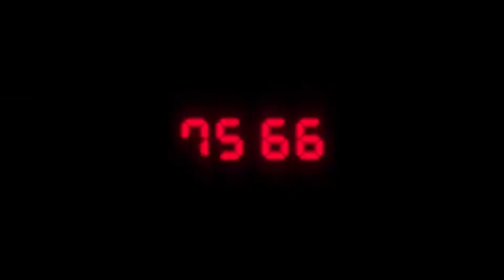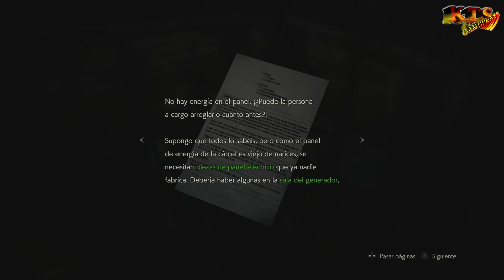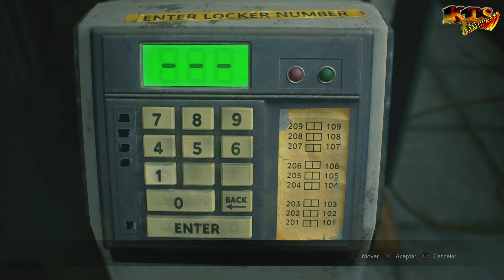RESIDENT EVIL 2 REMAKE. | #4: LA MUJER MISTERIOSA. [LEON RECORRIDO A]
Leon atraviesa solo el pasaje que se encuentra oculto bajo la estatua de la diosa, pero en el subterráneo un nuevo peligro le aguarda, además parece que no esta solo ahí abajo.

¡Vuelve el Survival Horror!

Música de la intro:
Resident Evil Theme Remix by Jutha_Zero.

[ Descripción ]

Vuelve al horror de Racoon City con Resident Evil 2 para PlayStation 4, Xbox One y PC. El rey del survival horror regresa con un lavado de cara en este remake del título de culto. Un brote vírico ha desatado el terror sobre una pequeña ciudad de Estados Unidos. Los muertos parecen volver a la vida y su único objetivo es alimentarse de carne fresca. Entre el caos, Leon S. Kennedy, un poli novato, y Claire Redfield, una estudiante en busca de su hermano desaparecido, se encontrarán con una pesadilla como jamás habían imaginado. Un nuevo apartado visual, una nueva perspectiva, una escalofriante reinvención. ¿Podrás sobrevivir al horror?

Publicado originalmente en 1998, Resident Evil 2, uno de los juegos más icónicos de todos los tiempos, regresa completamente reinventado para las consolas de nueva generación.

Juega campañas individuales tanto para Leon Kennedy como para Claire Redfield con una flamante nueva vista en 3.ª persona mientras exploras las áreas infestadas de zombis de Raccoon City, ahora reconstruido espectacularmente con el motor RE Engine de Capcom. Nuevos rompecabezas, tramas y áreas para que tanto los nuevos fans como los más veteranos descubran terroríficas nuevas sorpresas.

[Ficha Técnica]
● Juego: RESIDENT EVIL 2 REMAKE.
● Saga: RESIDENT EVIL 2.
● Distribuidor: CAPCOM.
● Desarrollador: CAPCOM.
● Lanzamiento Europa: 25/01/2019.
● Género: Survival Horror.
● Modos de juego: Campaña, Coleccionables, Modos de juego ocultos.
● Modo online: No.
● Jugadores: Off Line 1 Jugador.
● Juego Cooperativo: No
● Idioma: Voces en Español, textos completamente en Castellano.
● PEGI: 18
● Plataformas: PS4, XBOX One y PC.
● Precio del juego:  59'95€ (Edición STEELBOOK) y 139'95€ (Edición Colectors)